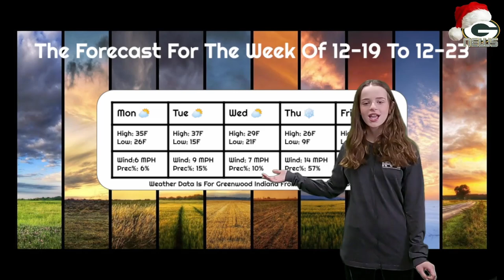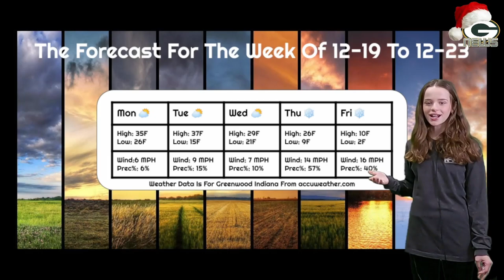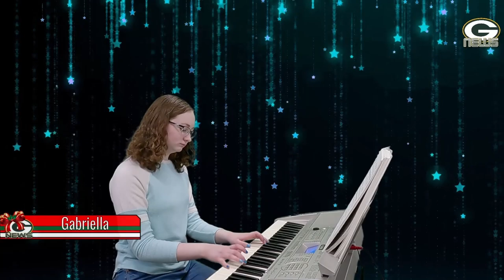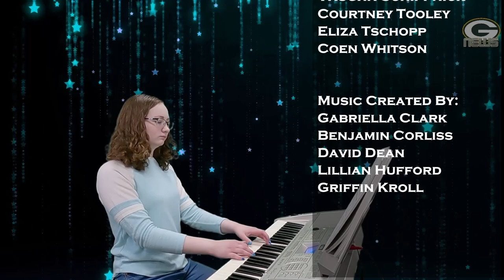S6E13: The GMS News Show for December 19th - December 23rd, 2022 - Happy Holidays GMS Edition!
---Music Credits---
David Dean
Eva Dean
Griffin Kroll
Grayson Sandman
Andrew Vornheder
Benjamin Corliss